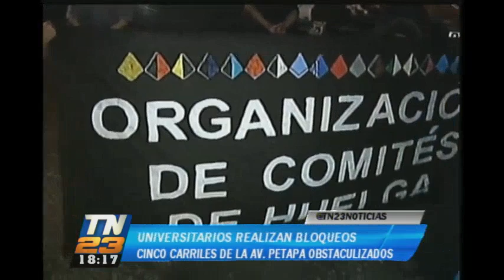Universitarios realizaron bloqueos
Estudiantes exigen incremento de presupuesto

En la avenida Petapa a la altura de la Universidad de San Carlos de Guatemala estudiantes se encuentran bloqueando las vías para exigir incremento de presupuesto.